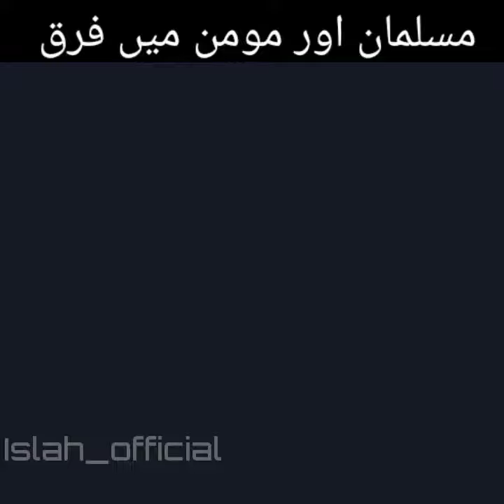Musalman aur momin me farq by ڈاکٹر اسرار احمد رحمہ اللہ